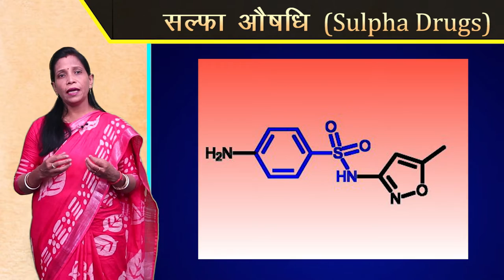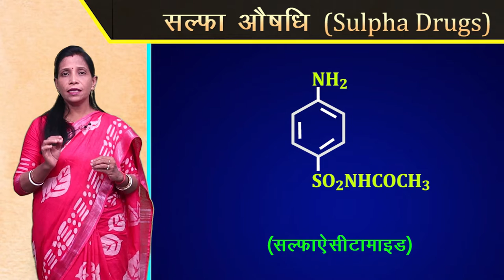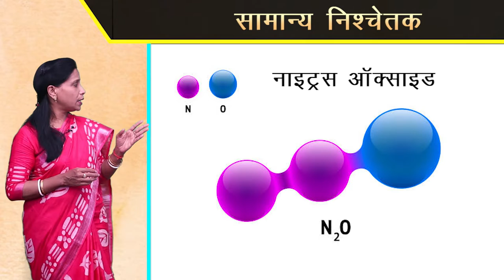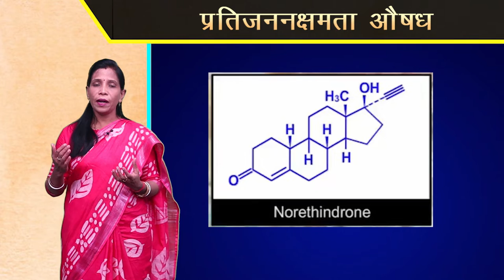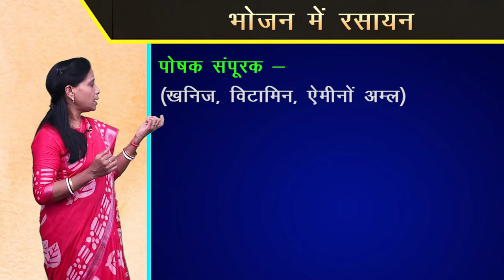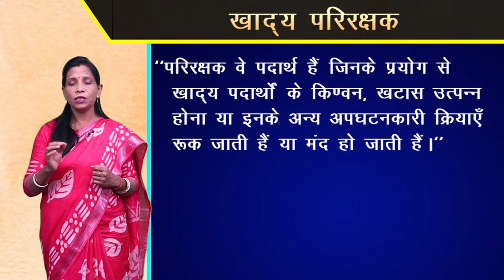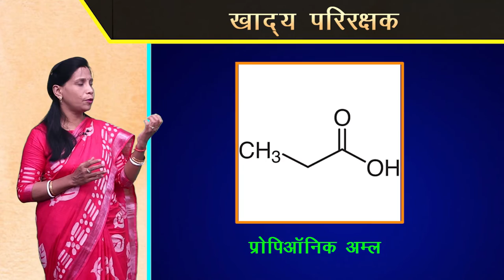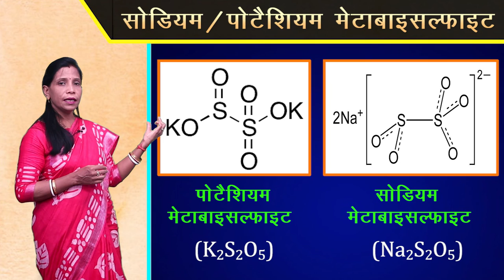CLASS 12th CHEMISTRY | CHAPTER - CHEMISTRY IN EVERYDAY LIFE | दैनिक जीवन में रसायन